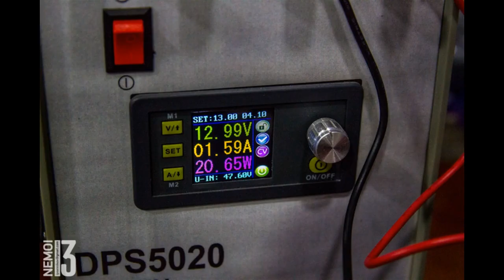Универсальное автомобильное зарядное устройство SUMPK A012. Крепкий середнячок?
Здравствуйте друзья.  Сегодня будет небольшой обзор на автомобильную зарядку от производителя SUMPK. Эта автозарядка не может похвастаться поддержкой современных протоколов, но в зато может отдавать более-менее приличную мощность. И да, ...
Отзыв на товар с Aliexpress Универсальное автомобильное зарядное устройство SUMPK A012. Крепкий середнячок?